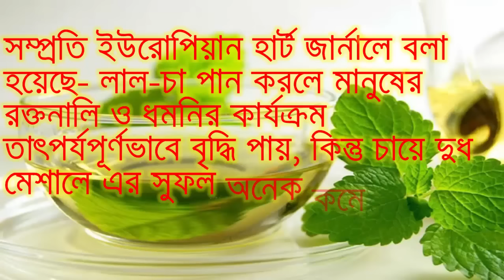১ কাপ চা কাজ করবে ম্যাজিকের মত||Ca Ar Nana Gunagun||চা এর নানা উপকারিতা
১ কাপ চা কাজ করবে ম্যাজিকের মত,Ca Ar Nana Gunagun,চা এর নানা উপকারিতা,BD HEALTH TIPS,চা,কেন খাবেন চা,এক কাপ চা,চা  এর নানা গুনাগুন,শীতের সকালে গরম এককাপ আদা চা খেয়ে অনেক তৃপ্তি পাবেন। গরম পাকোড়া, সমুচা কিংবা বিকেলের যে কোন নাস্তার সাথে পরিবেশন করুন এই চা।ইংরেজরা যখন এই উপ-মহাদেশে এসে খুঁটি গারলো তখন নিজেদের জীবন যাত্রাকে ঠিক রাখতে সাথে করে নিয়ে এলো তাঁদের অত্যাবশ্যক সব জিনিসপত্রও। আর তাঁদের এই অত্যবশ্যাকীয় উপকরণ গুলোর মধ্যে অন্যতম একটি উপকরণ ছিল চা। ধীরে ধীরে চা ইংরেজদের কাছ থেকে চলে এলো উচ্চবিত্তদের নাস্তার টেবিলে। আর এখন এটি ফেরিওয়ালা থেকে মন্ত্রী সকলেরই পছন্দের পানীয়।